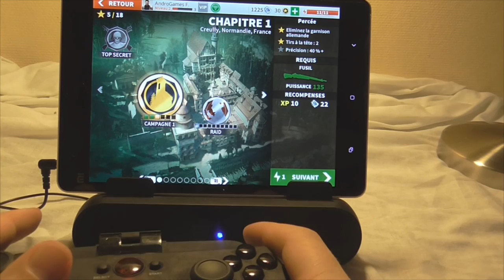Joyeux Noël et Bonne Année - Annonce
Joyeux Noël ! Bonne Année
Remerciements
Informations Importantes
Recrutement